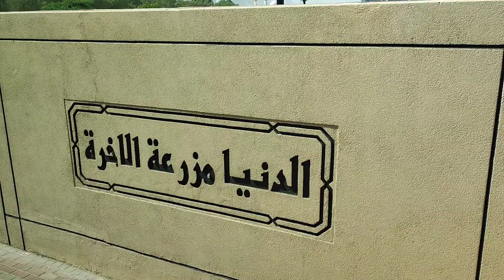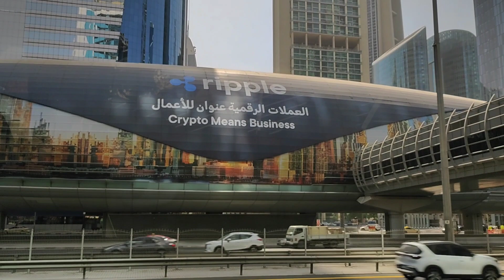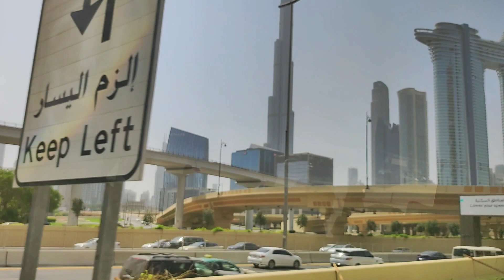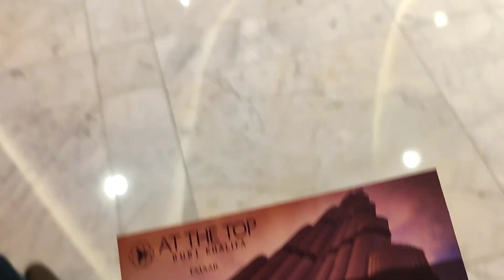Burj khalifa The tallest building in the world.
My Uae Dubai Tour umt trip
unity meta token Free Tour Dubai.

Burj khalifa Dubai Uae
Burj Khalifa
Dubai UAE
dubai life
Dubai fashion
Dubai lexury